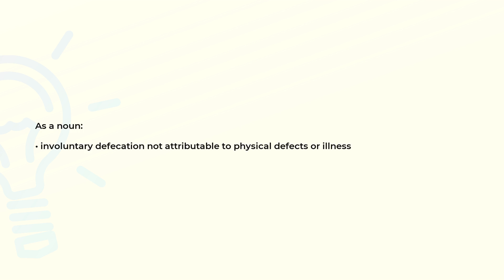What is the meaning of the word ENCOPRESIS?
Definition and spelling of the word ENCOPRESIS.

(00:00) Intro
(00:07) As a noun
(00:16) Spelling

As a noun (00:07):
• involuntary defecation not attributable to physical defects or illness